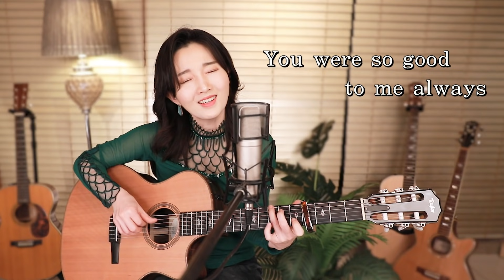I've Been Away Too Long COVER (George Baker Selection) 7080올드팝 명곡, 통기타 팝 ★강지민★ Kang jimin, Lyrics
통기타가수, 싱어송라이터 '강지민'의 라이브 공연 동영상 - 공식게시채널
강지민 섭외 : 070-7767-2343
Korean singer, Kang Jimin's official channel